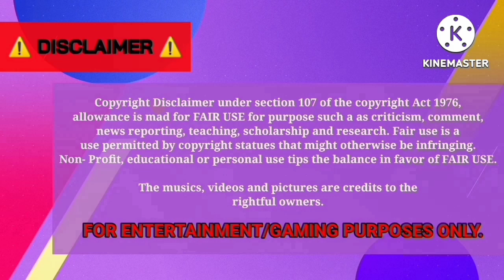GBIBCTv [EP174] - Kpop Idol's Birthday Caravan for T.A.N Changsun [BUSSID]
Happy birthday to the leader, main dancer & sub vocalist of K-pop boy group T.A.N, Lee Changsun! 🎉🥳

(Padang)

Yudistira HD | Metro Light Transport SLEEPER BUS X T.A.N Changsun
Template by Catelyn digitalz
Game: Bus Simulator Indonesia (update v.4.2)